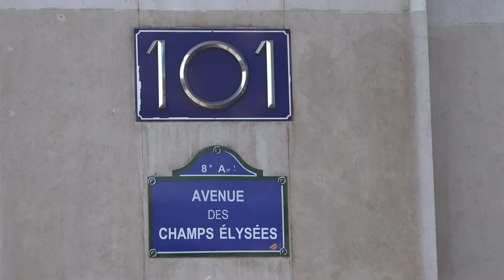Paris, France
A visit to Paris including a walk on the Champs Elysees, a stop at the Louis Vuitton store, a look at the Eiffel Tower and the Opera Garnier, a visit to the Opera Bastille to see La Traviata, a stop in the Louvre to see the Mona Lisa, a tour through Notre Dame Cathedral, a walk through Tuileries Garden and a cruise on the Seine on the way out of Paris.